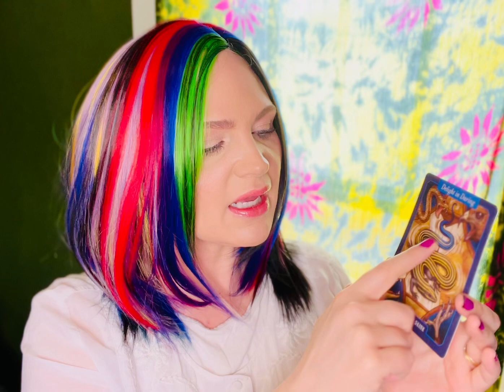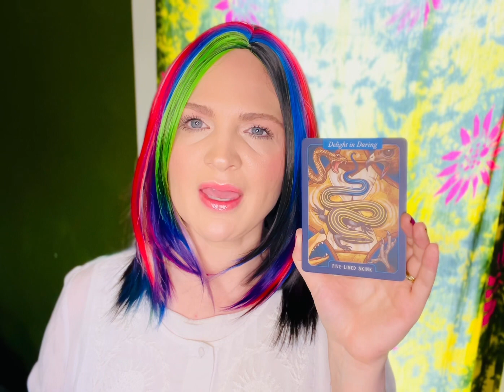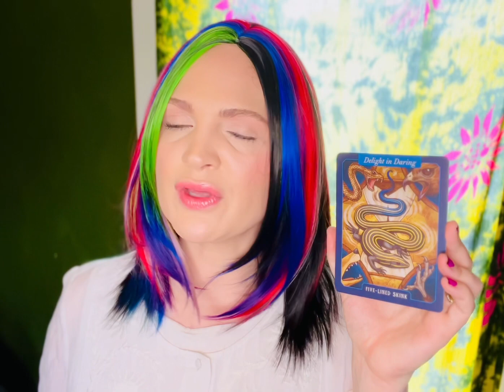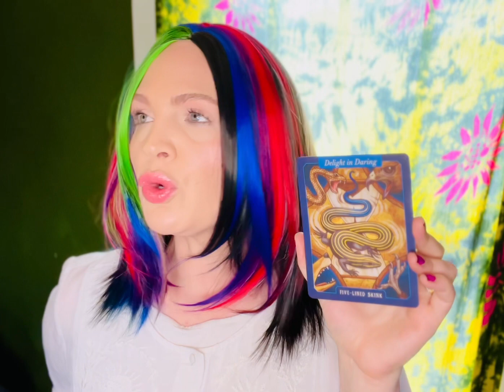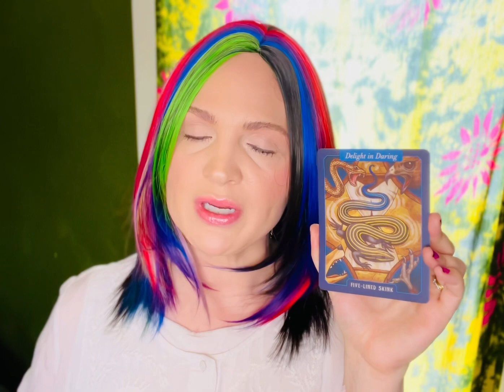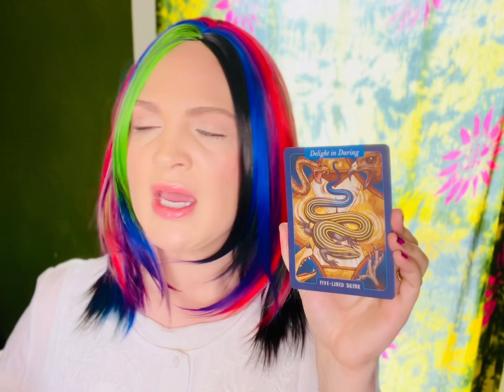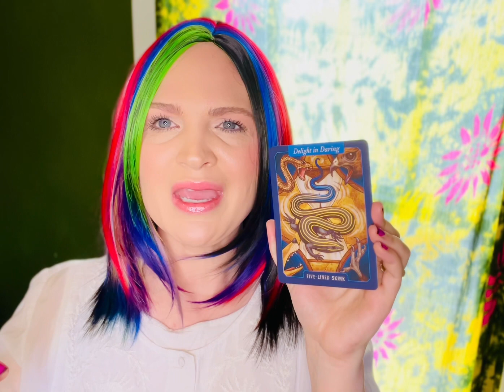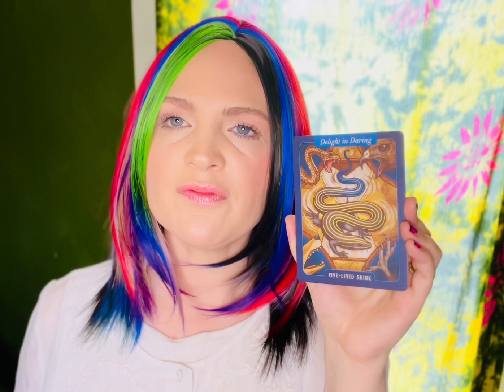TAKE A RISK! All signs. Collective Energy Timeless Oracle message on 6/26/2023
Using The Illustrated Bestiary Oracle cards by Maia Toll
Illustrated by Kate O’Hara

Card pulled

Delight in Daring
Five-Lined Skink